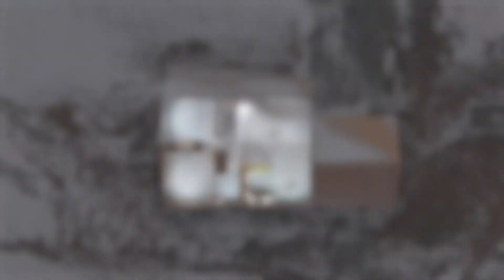903 Thatchers Mill Rd Paris KY 40361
903 Thatchers Mill Rd Paris KY 40361 | Christa Joynt

Christa Joynt

Growing up in small town Winchester, KY, I am passionate about serving the people of the communities in the Greater Bluegrass Area. I hold degrees in both real estate and business finance as well as years of experience in both banking and building small business. I have a personal goal to never stop learning in this ever-changing market and I would love to assist you with accomplishing your dreams in the home industry whatever your current stage of life may be.

903 Thatchers Mill Rd Paris KY 40361 | Christa Joynt

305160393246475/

Virtual Realty
Virtual Realty Nashville TN
3d Room Scanning
3d Room Scanning Nashville TN
903 Thatchers Mill Rd Paris KY 40361 | Christa Joynt